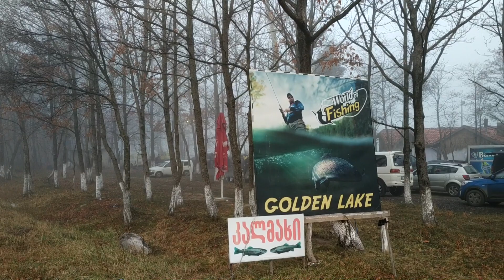Kutaisi area cup 2020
სანამ სრულ ვიდეოს დავდებ მინდა ჩემი პირადი პატარა მიღწევა და სიხარული გაგიზიაროთ, ეს ტურნირი კიდე დიდხანს დამამახსოვრდება რადგან ძალიან დაძაბული და ემოციური იყო ჩემთვის, თუმცა ამ ტურნირში 5 მოგება და 3 ფრე მქონდა, რაც კარგი შედეგია ჩემთვის,მაგრამ ეს ორი მოგება განსაკუთრებული იყო, მხოლოდ ვობლერი და ყანყალა სილიკონის წინააღმდეგ.